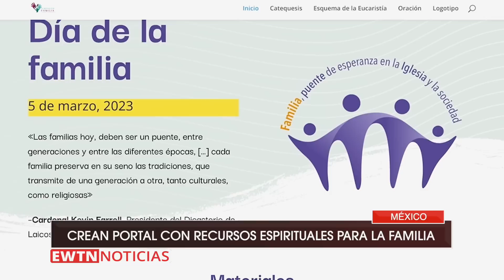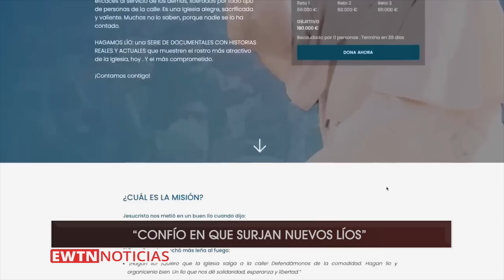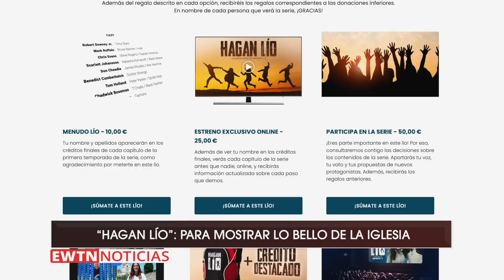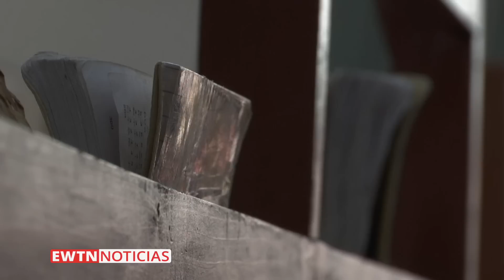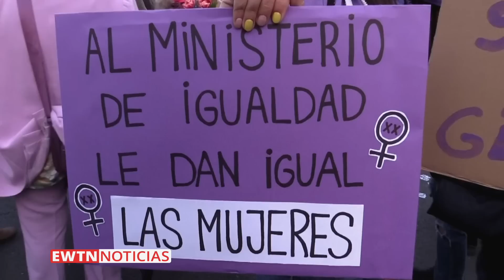EWTN NOTICIAS - 2023-03-10 - Noticias católicas | Programa completo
Noticias católicas | Programa completo

EWTN Noticias de hoy:
- El Papa dice que el presidente de Nicaragua Daniel Ortega está  desequilibrado. Califica de “dictadura grosera” este gobierno.
- En China, el Gobierno prohíbe a los católicos  menores de 18 años asistir a la santa Misa. Le contamos más en nuestro especial Iglesia perseguida.
- Desde México: obispos se comprometen a propiciar más espacio a las mujeres en puestos de toma de decisión.
- “Hagan Lío” para contar las cosas bellas de la Iglesia, que no se ven: la nueva serie del conocido cineasta Juan Manuel Cotelo. Él  nos cuenta.